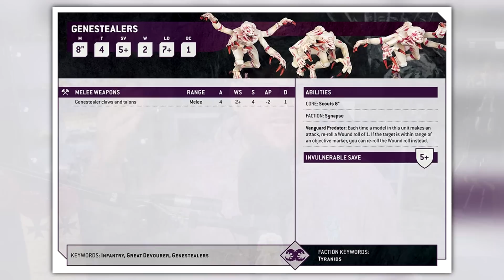SPACE HULK BOXSET INCOMING? Talking Rumours!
Here we go again, more rumours for the rumour god! This time it's about boxsets for Kill Team that could contain some big models! I really hope all this turns out true because I would love to get even more options for Space Marine units!

00:00 INTRO
00:51 Scouts vs Scorps
03:18 New Space Hulk